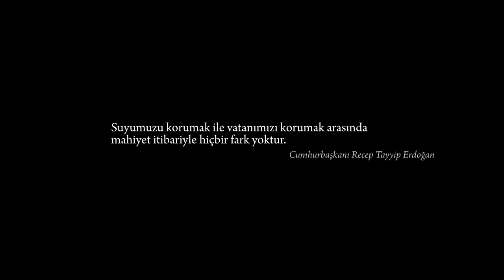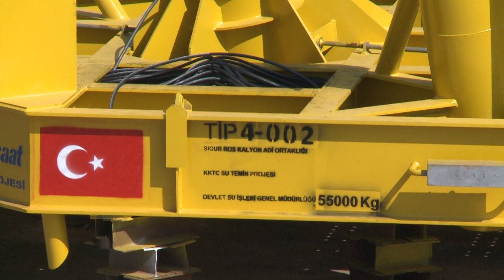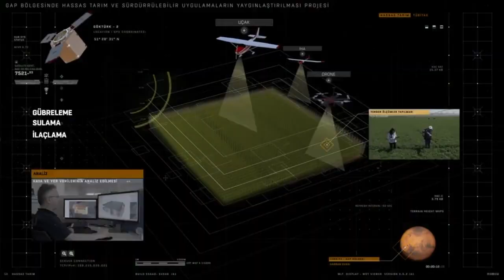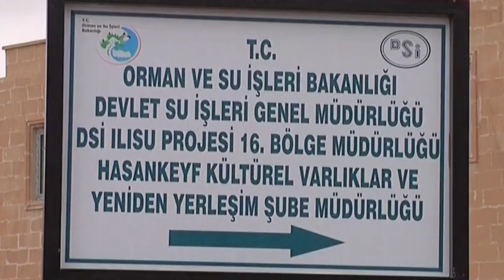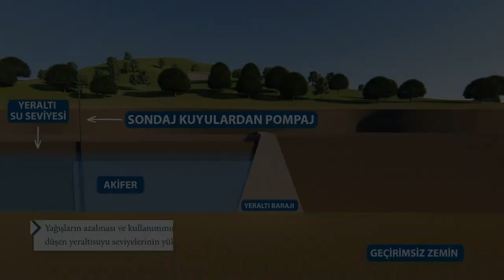SU MEDENİYETİ ve Devlet Su İşleri Tarihi - 4. Bölüm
Anadolu'daki Su Medeniyetinin izinden giderek köklü bir geçmişe sahip Devlet Su İşleri'nin (DSİ) tarihini anlatan 4 bölümlük bir belgesel serisinin dördüncü ve son bölümünde, "Devlet Su İşleri'nin Dev Projeleri" anlatılıyor.